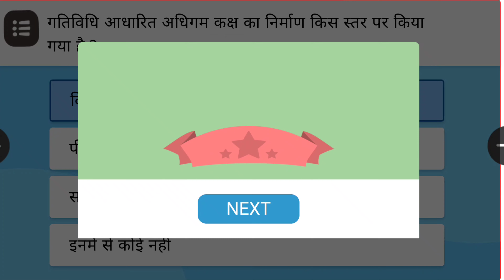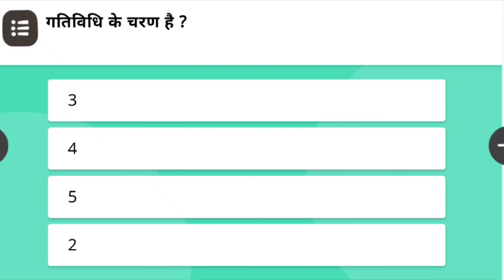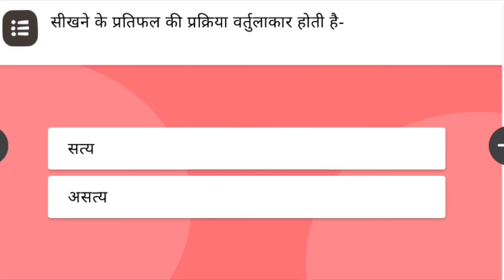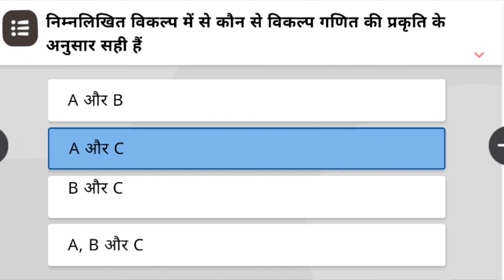दीक्षा ऑनलाइन शिक्षक प्रशिक्षण कोर्स -9 ||सामान्य विषय:गतिविधि आधारित शिक्षण की अंतिम प्रश्नोत्तरी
दीक्षा ऑनलाइन शिक्षक प्रशिक्षण कोर्स -9
सामान्य विषय:गतिविधि आधारित शिक्षण की अंतिम प्रश्नोत्तरी
सामान्य विषय:गतिविधि आधारित शिक्षण
diksha app
question answers
Samany vishay
सामान्य विषय
गतिविधि आधारित शिक्षण
प्रश्नोत्तरी
gatividhi aadharit shikshan
सामान्य विषय:गतिविधि आधारित शिक्षण की बीच की गतिविधियां
सामान्य विषय:गतिविधि आधारित शिक्षण की अंतिम मूल्यांकन प्रश्नोत्तरी
राजस्थान सामान्य विषय:गतिविधि आधारित शिक्षण
राजस्थान सामान्य विषय:गतिविधि आधारित शिक्षण की अंतिम प्रश्नोत्तरी
सामान्य विषय माड्यूल -9
सामान्य विषय गतिविधि आधारित शिक्षण माड्यूल -9